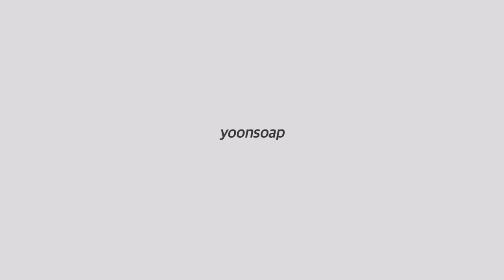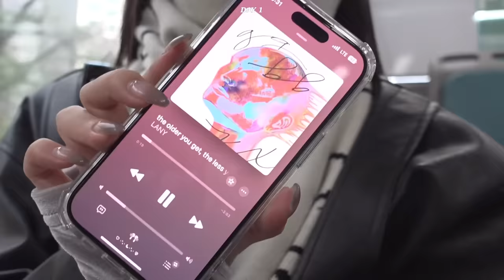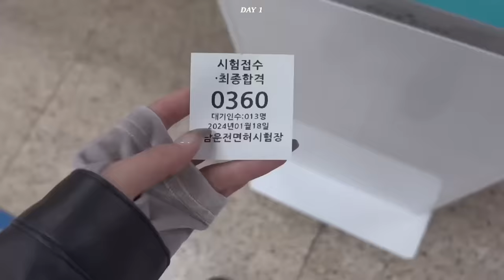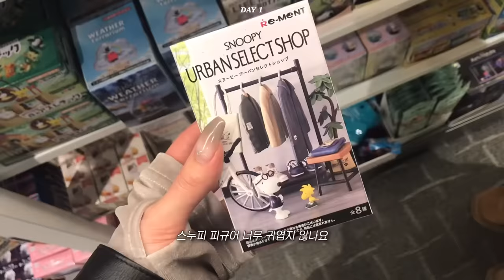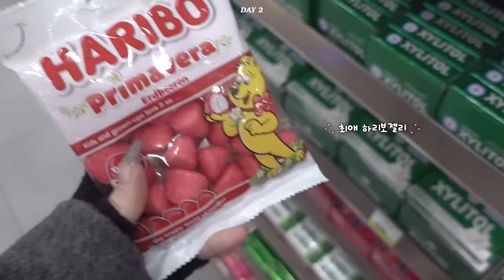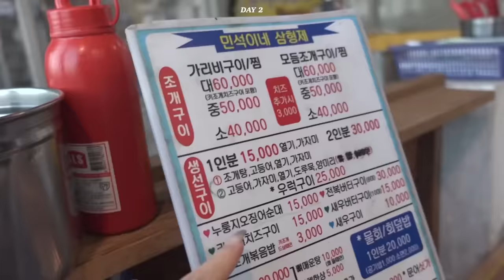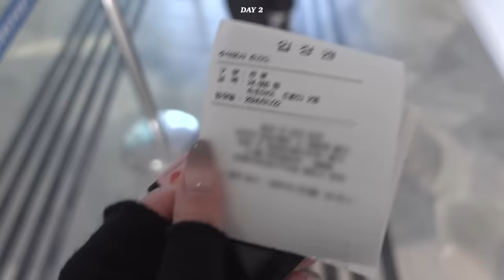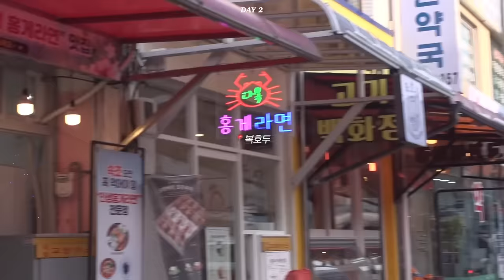[ENG] 𝒐𝒐𝒕𝒅 ᐝ 무채색 겨울 데일리룩 말아옴ꕀ˚여자겨울코디 | 운전면허증 발급받고 속초 당일치기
｀、、｀ヽ｀ヽ｀、、ヽヽ、｀、ヽ｀ヽ｀ヽヽ｀

+노출 의무 없이 브랜드로부터 제공 받은 제품이 포함되어 있습니다+

!!신체정보!!
166cm 47-48kg

안녕하세요~ 비누입니다
이번 브이로그는
바쁜 바람에..
이틀 치 밖에 없지만..
분량은 그대로..
오히려 괜찮죠..?
즐감 뽀득!!

＿人人人人人人人人＿
›　　옷 정보！ 　 ‹
￣^Y^Y^Y^Y^Y^Y￣

00:00 intro

00:36 Day 1
[상의]
쓰리타임즈 | Velvet puff top Grey S
[하의] *제품제공
러프넥 | TUTU PANTS SKIRT BLACK
[기모스타킹]
블루시티 | 기모 베이지
[아우터] *제품제공
뉴얼린 | Newalrin emblem washing leather Jumper Black
[목도리]
보헤미안서울 | JACQUARD KNIT MUFFLER BLACK&IVORY
[가방] *제품제공
파인드카푸어 | 벨티백 25 크링클드 블랙
[신발]
보헤미안서울 | FOLDED BELT LONG BOOTS

07:33 Day 2
[상의] *단종
노매뉴얼 | PLAIN MOHAIR KNIT
[하의]
트리밍버드 | Crop Tweed Set-up Pants [ Black ] 1
[아우터]
트리밍버드 | High-Neck Half Pea Coat [ Gray ]
[가방]
트리밍버드 | Square String Shoulder Bag [ Black ]
[모자]
어썸니즈 | 뉴스보이 캡 블랙
[신발]
쓰리투에이티 | Wrinkle Leather Boots